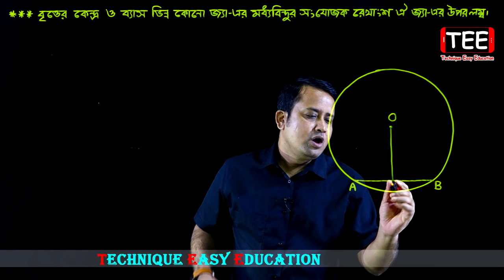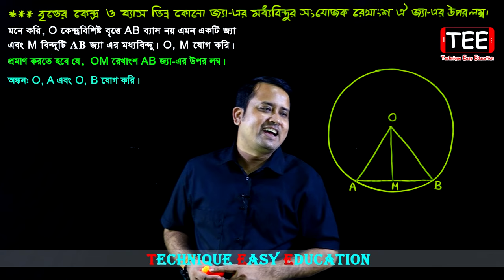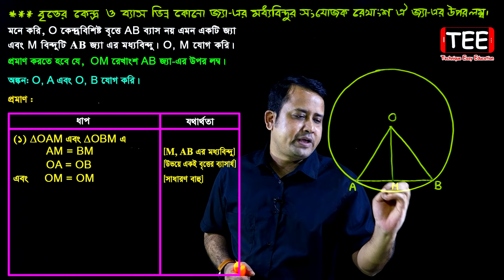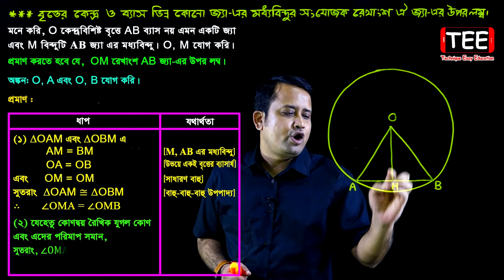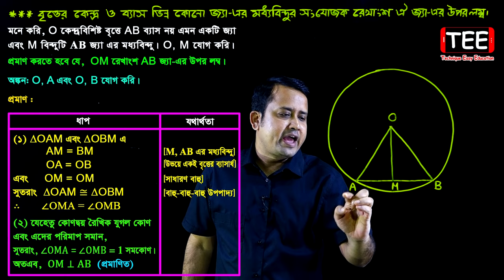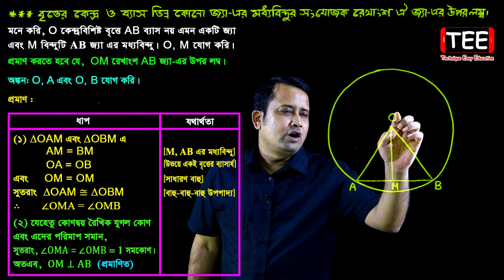বৃত্ত || উপপাদ্য ১ || দশম অধ্যায় || অষ্টম শ্রেণি || জেএসসি | Circle | Upopaddo 1 | Britto | JSC Math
বৃত্ত || উপপাদ্য ১ || দশম অধ্যায় || অষ্টম শ্রেণি || জেএসসি | Circel | Upopaddo 1 | Britto | JSC Math